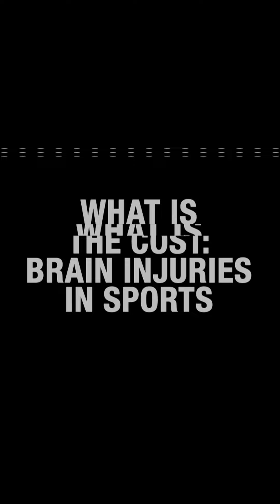TRAILER: What is the cost: concussions in sports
PREMIERE june 28th.
Join experts Dr. David Mulder, Dr. Gabe DeLuca, and Dr. Jonathan Attwood, alongside renowned sports figures Bob Babinski, Tim Fleiszer, and Chris Nilan, as they explore the true cost of head injuries in sports. Discover how concussions impact athletes' lives, both on and off the field, and what can be done to protect future generations.